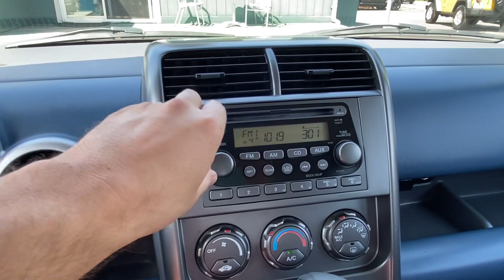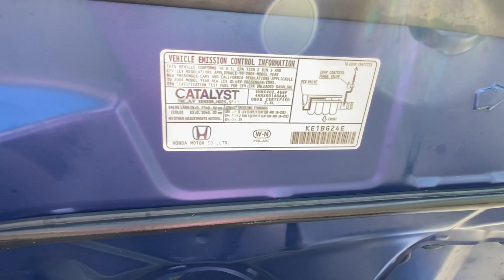2004 Honda Element EX 4x4 only 76,000 miles 1 Owner SOLD (For Sale).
2004 Honda Element EX ALL WHEEL DRIVE only 76,000 miles like new!!! Full walkaround with vehicle running.